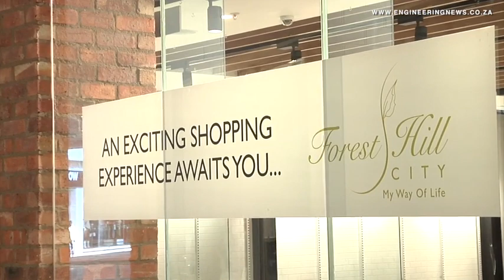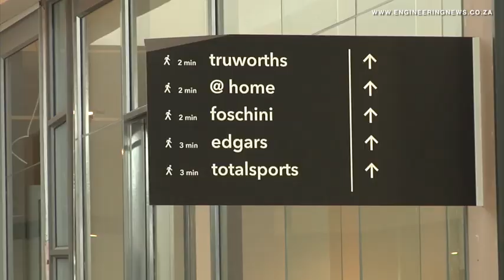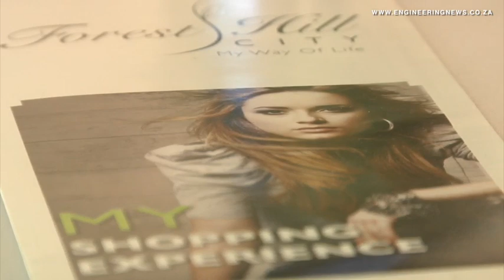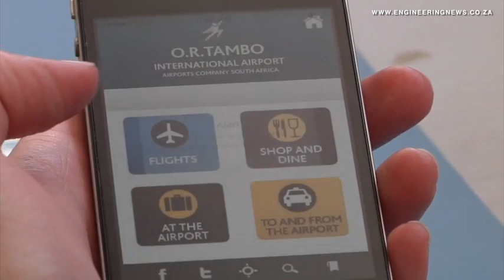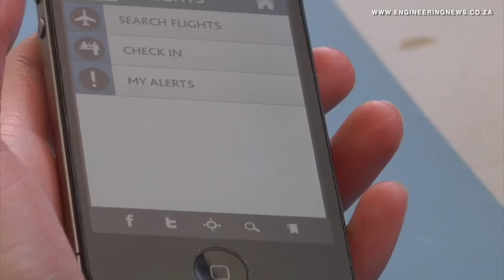R1.5bn Forest Hill City Forest Hill City geared up for grand opening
From Creamer Media in Johannesburg, this is the Real Economy Report.
The first phase of the R1.5-billion Forest Hill City shopping mall, in Monavoni, in Centurion, was launched last month by property developers Billion Group, with the entire development set for a grand opening on July, 10. Sashnee Moodley was there.